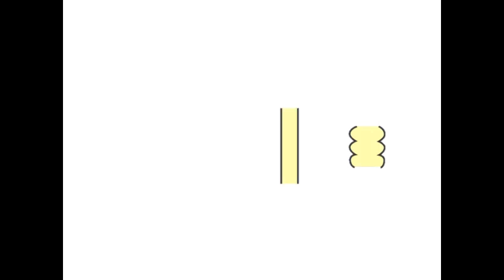몸 지킬 박사 3 (과민장증후군) (17. 03. 20.)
몸 지킬 박사는 동아일보에 연재한 건강 상식 만화입니다. 더 많은 사람이 즐길 수 있도록, 정범조 선생이 만화를 어설픈 움직그림으로 만들었습니다. 움직그림을 즐기면서 자기 건강을 챙기기 바랍니다. - 정민석